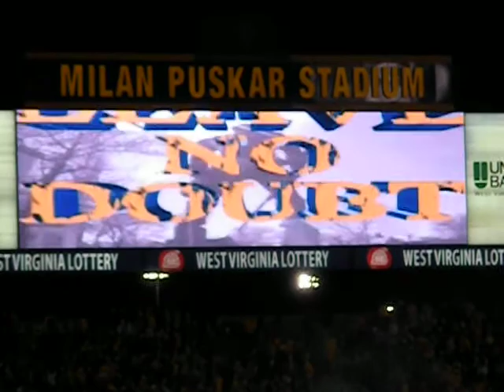WVU Opening Video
opening to WVU football game